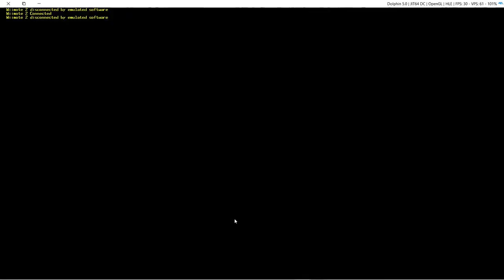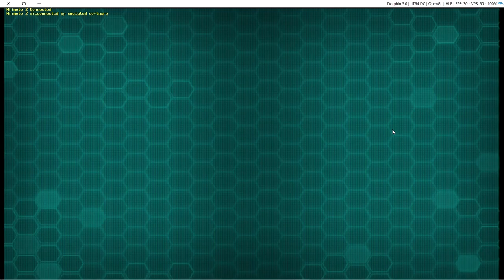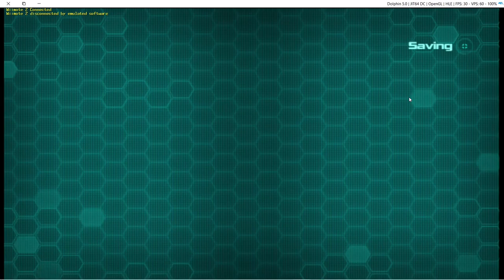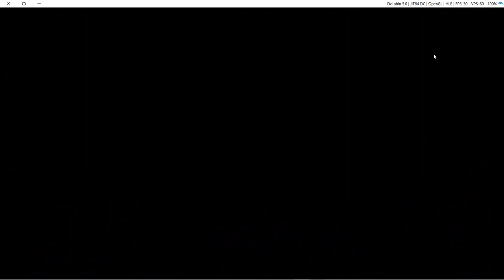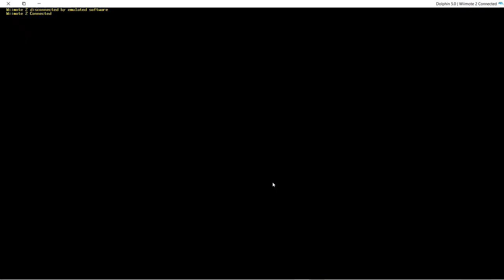Transformers Prime The Game Wii U Multiplayer (Brawl Tournament) Part 174